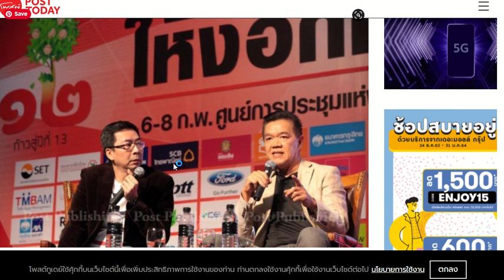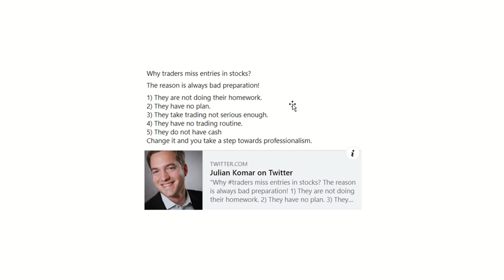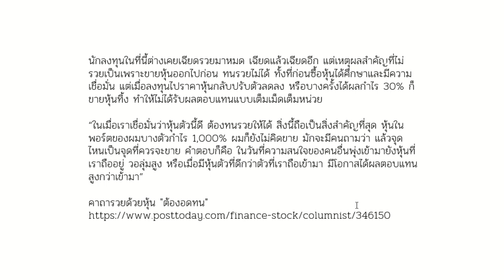5 สาเหตุที่ทำให้นักเทรด พลาดหุ้น ตกรถ และ เฉียดรวย "หุ้นหลายเด้ง"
eBook วินัยนักเทรด มีจำหน่ายที่ mebmarket ครับ